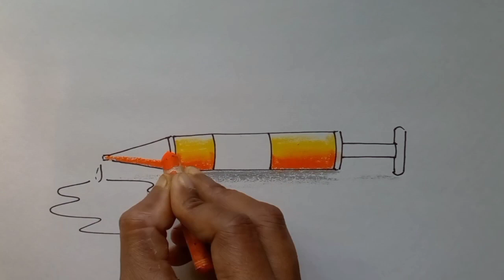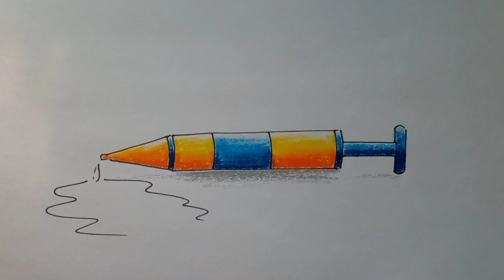Holi special Pichkari by pastel colour